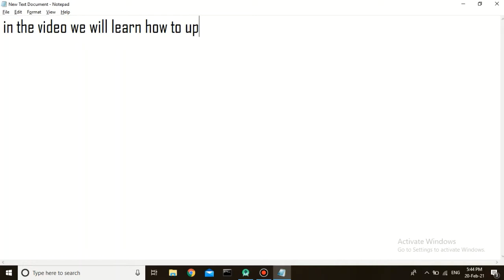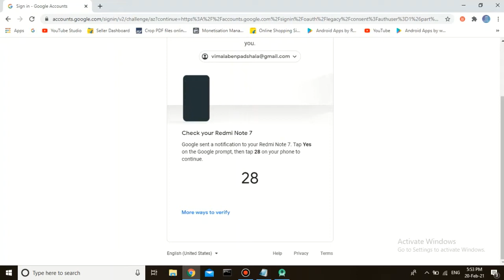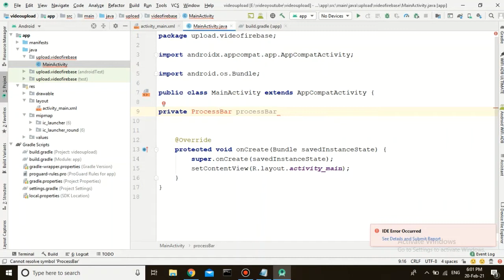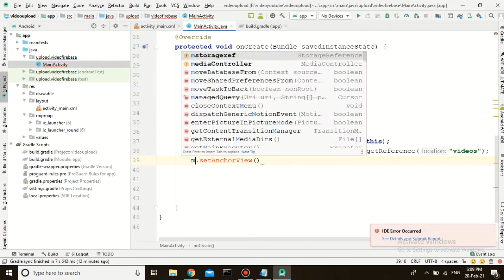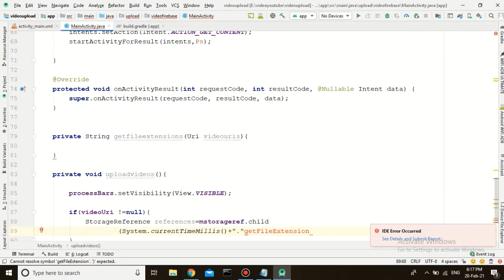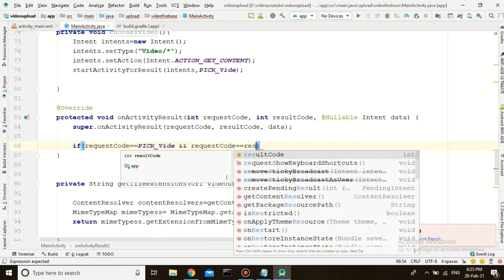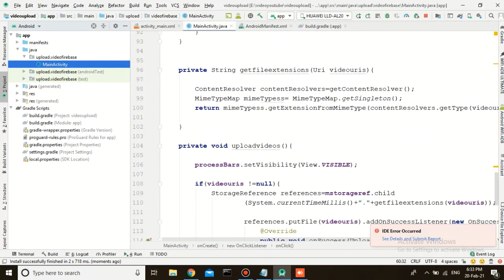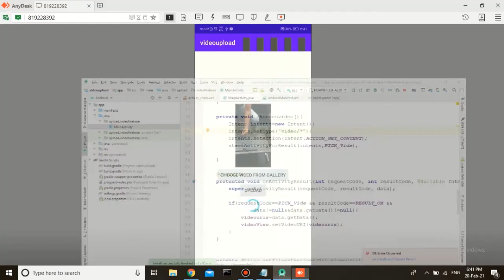Upload video in Firebase storage | firebase video streaming app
how to upload video in firebase storage on current version of firebase 2021.

how to make a video streaming app using exoplayer and firebase cloud storage .